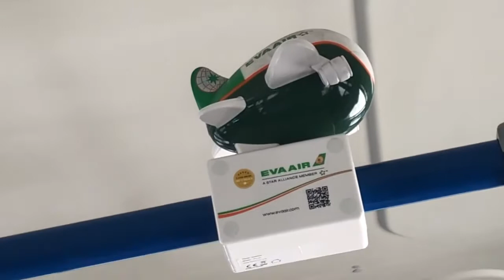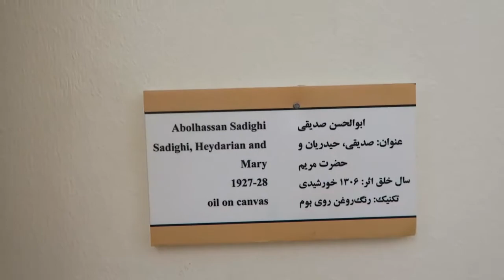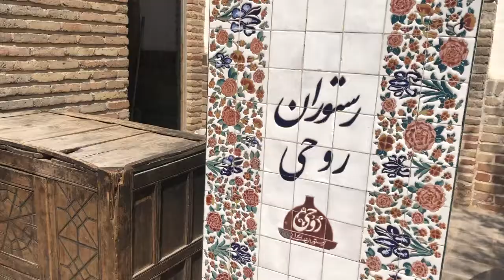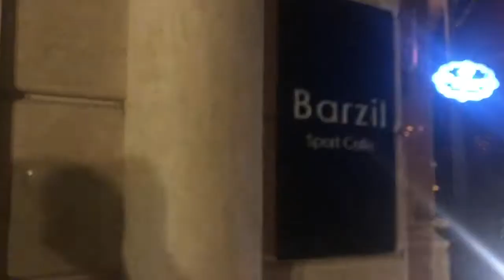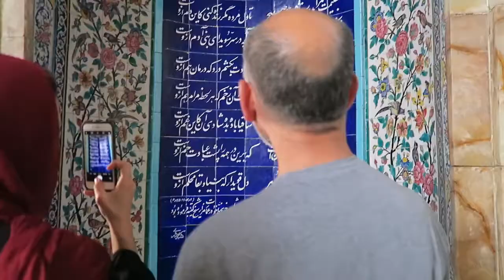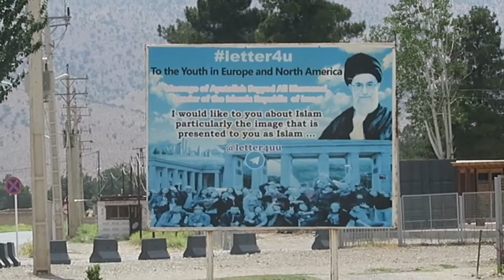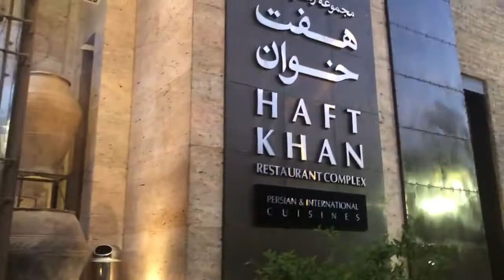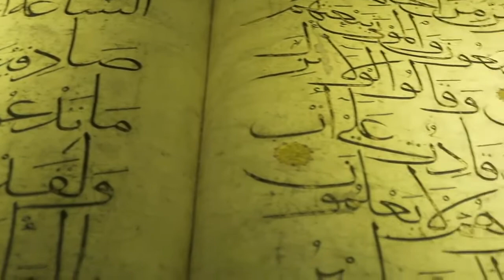IRAN TRIP | June 2019 | Pocket Vlogs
I had the opportunity to travel to Tehran, Iran in June of 2019 to visit family. While we were there, we did lots of sightseeing and also took a trip to Shiraz, Iran. It was so wonderful to visit my family and see more of this beautiful country!